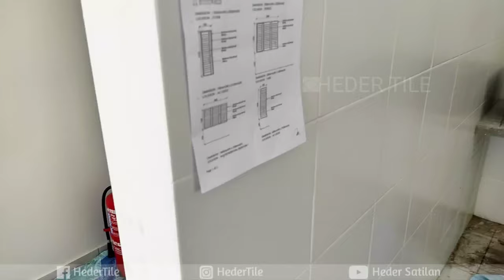Membuat Table top/Meja Dapur Concrete L shape dan pemasangan tile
Kami kontraktor membuat kerja-kerja pemasangan tile dinding dan lantai, tile dapur, bilik air, tandas/toilet, car porch, ruang tamu, kaki lima, tangga, balkoni, koridor, buat table top/countertop (meja dapur konkrit), paiping dan mengecat dengan harga berpatutan di kawasan kajang, bangi, cheras, puchong, serdang, putrajaya, petaling jaya, ampang dan kawasan sekitar (kuala lumpur dan selangor).

Untuk sebut harga atau nak bajet awal sila hubungi/like/follow di blog,FB dan instagran ada tertera no HP kami:

Tuan/puan yang berada di malaysia terutamanya di kawasan kuala lumpur dan selangor saya sangat mengalu alukan untuk Like dan Follow Facebook dan Instagram kami untuk memudahkan mencari kami di kemudian hari t.kasih...